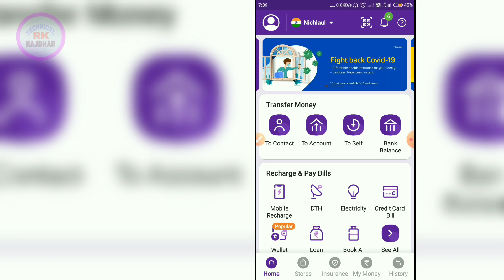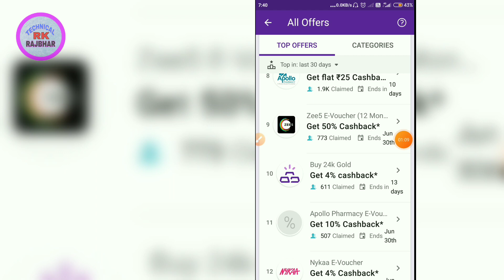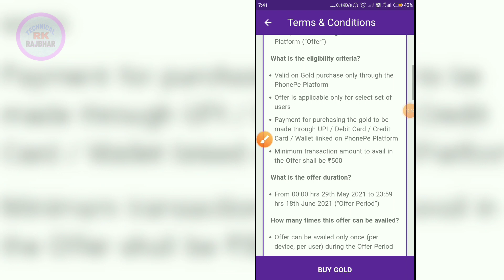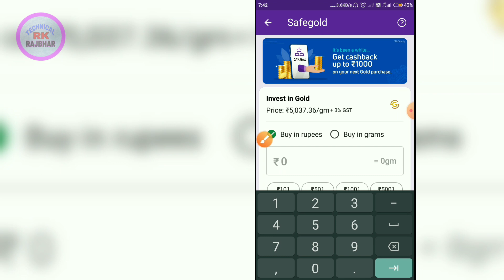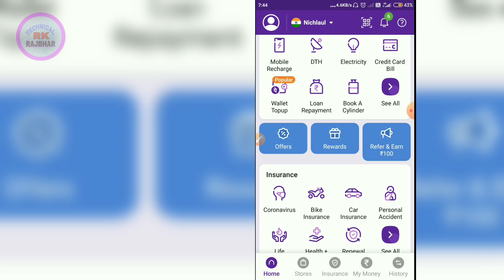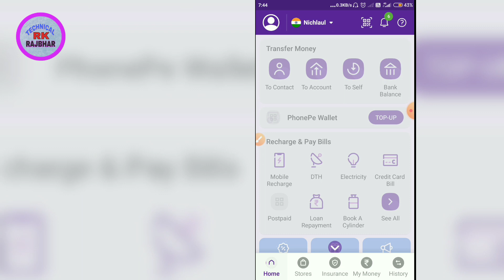Phonepe offer today | Flat ₹1000 Cashback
YOUR QUERY

1.       Phonepe offer today | Flat ₹1000 Cashback | phonepe cashback offer

2.    Technical rk rajbhar

3.      phonepe new offer today

4.      phonepe new offer

5.      phonepe cashback offer

6.      phonepe offer

7.      phonepe scratch card offer

8.     new offer today

9.      phonepe send money offer

10.    new cashback offers today

11.    phonepe add money offer

12.     phonepe recharge offer

13.     phonepe refer and earn money

14.      phonepe new cashback offer

15.      phonepe scan/pay offer

16.      phone pe offer

17.      phonepe loot offer

18.     phonepe offers